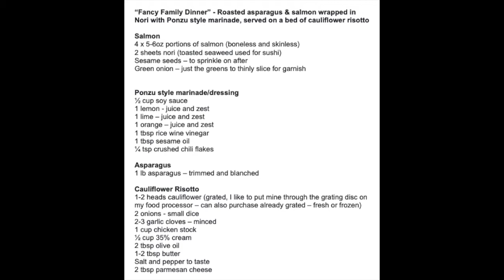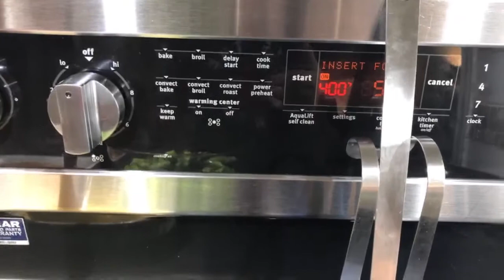Nori wrapped Salmon, Asparagus & Cauliflower Risotto